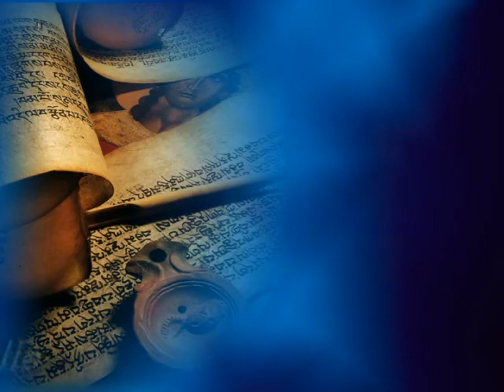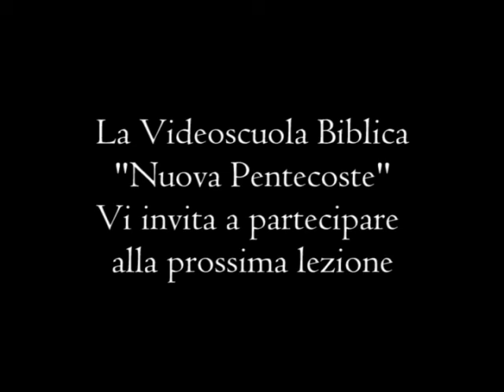Il libro di Geremia - 6a Parte - Studiando la Parola - SV30-2012 - TeleOltre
Argomento trasmissione : Il libro di Geremia 6a Parte